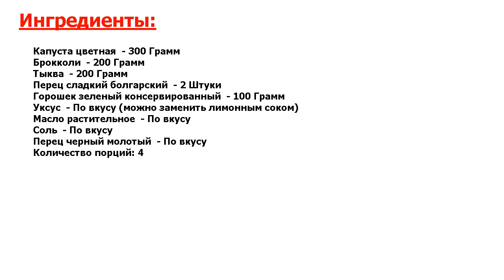★ПОДАВАТЬ НА ЗОЛОТЕ:★ ЦВЕТНАЯ КАПУСТА ЖАРЕНАЯ С ОВОЩАМИ ★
★Впечатляющий вкус! Если вам не хватает тепла в эти холодные осенние дни, то приготовьте себе и своим близким этот яркий и сочный гарнир - цветную капусту жареную с овощами●